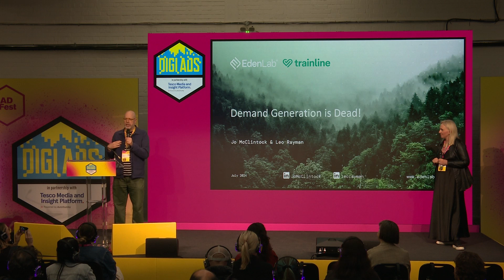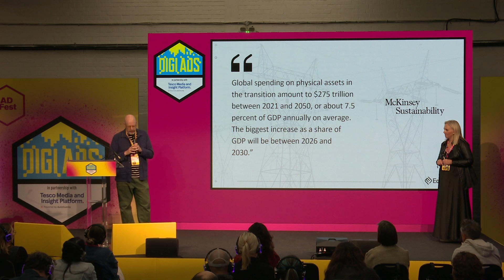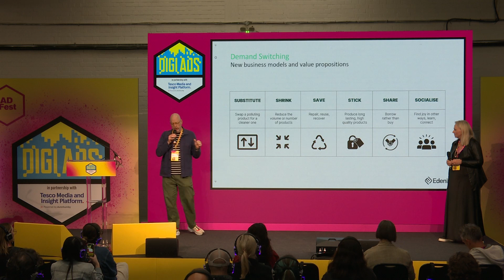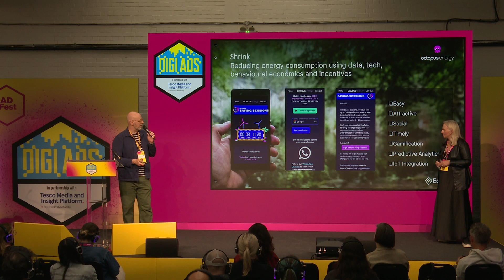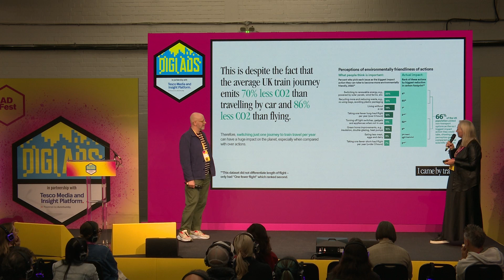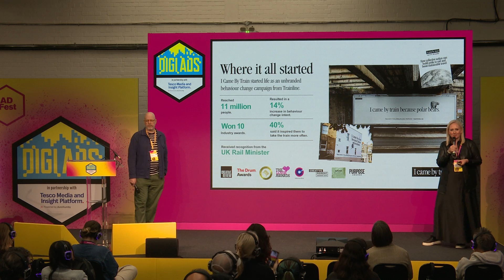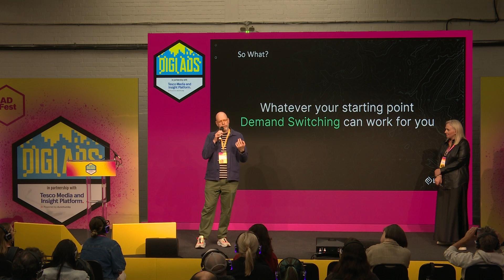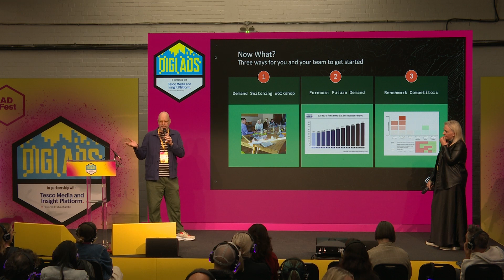Demand Gen is Dead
Speakers

+ Leo Rayman, Founder & CEO, EdenLab
+ Jo McClintock, VP Brand, Trainline

Demand Gen Is Dead: The new role for Marketing in a Net Zero world.